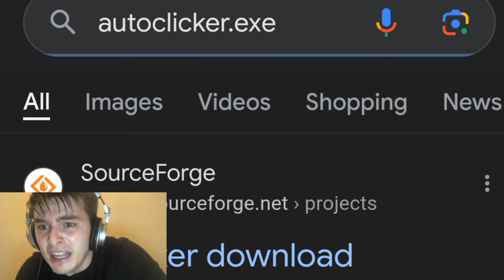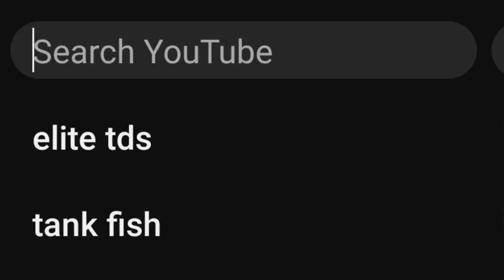If you can spam like your own obby..... | Roblox Obby Creator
this obby creator player got bullied for having 3 likes. then he asked mario so that we can like our own obby but mario made a mistake where u can like ur own obby multiple times